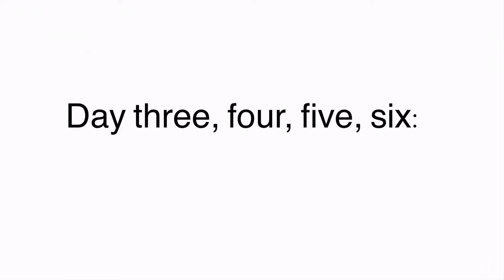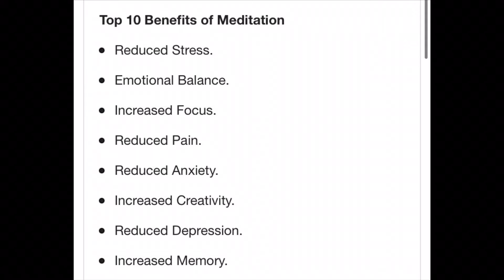5 Minute Meditation for Seven Days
Hello, everyone!

This is a short video about five minute meditation. Over the last week I have done five minutes of meditation and am sharing how it went :)